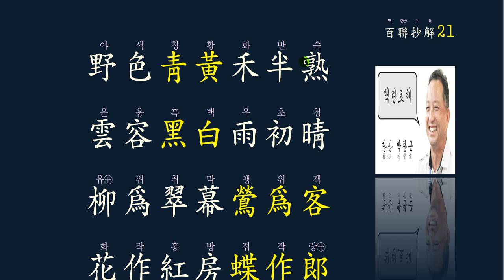한시의 멋 : 대련 對聯 21강/50강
7언 율시의 기본은

채널에 가입하여 체계적인 한문 공부의 길을 열어보세요.